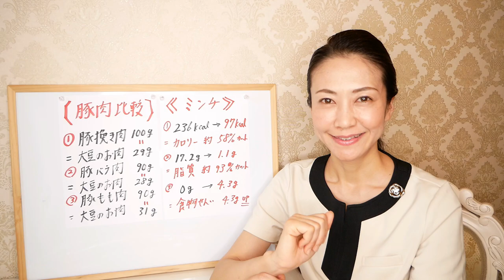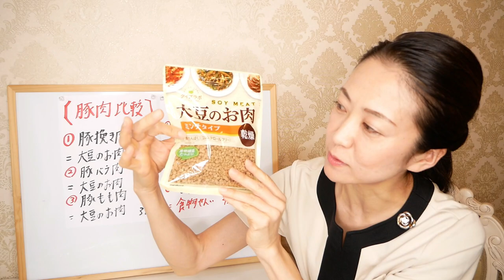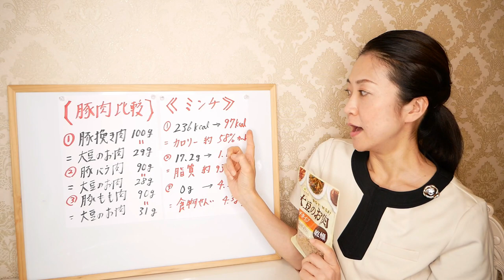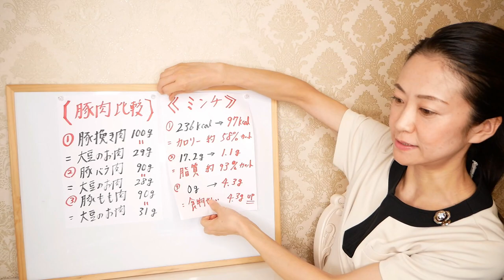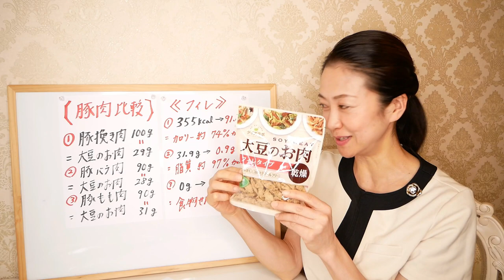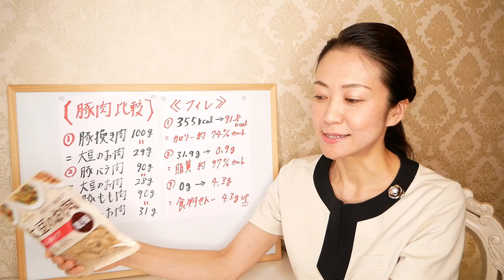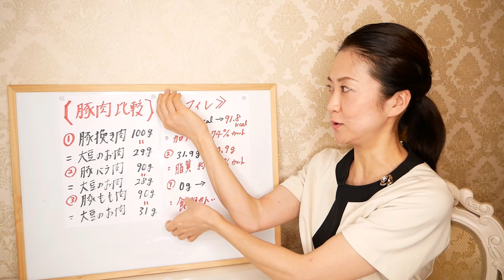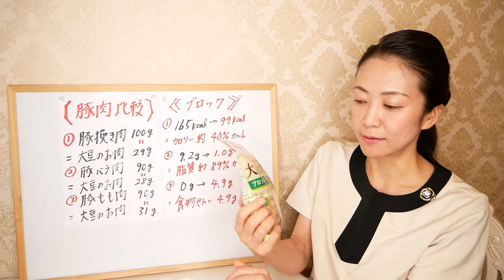【業務スーパー】ダイエットにおすすめの、食べて痩せる「大豆ミート３選」をご紹介します。【美腸活】